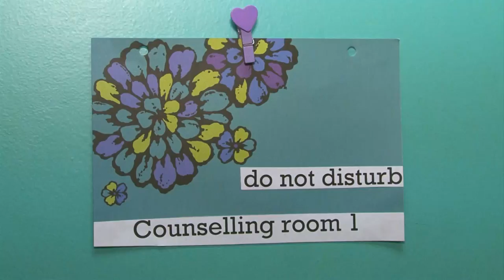HIV Vaccine Trials Network - A Life's Work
Researchers at the HIV Vaccine Trials Network are working toward the goal of welcoming an AIDS-free generation - and they're doing it by developing an effective, global HIV vaccine. Through clinical trials at sites all over the world, efforts are focused on a successful Thai trial, called RV144, which recently provided renewed optimism that the scientific-underpinnings for an HIV Vaccine are coming closer to a reality. AIDS 2014 TV brings hope to the world thru the HIV Vaccine Trials Network.